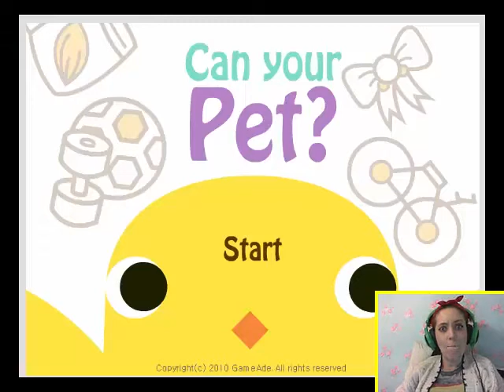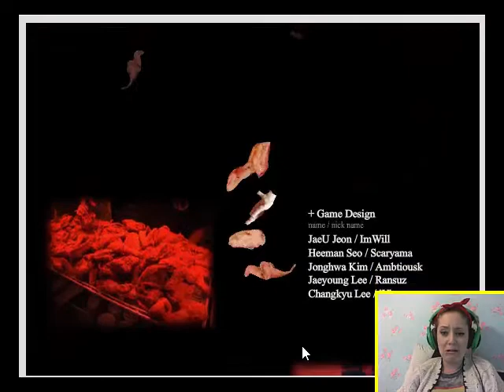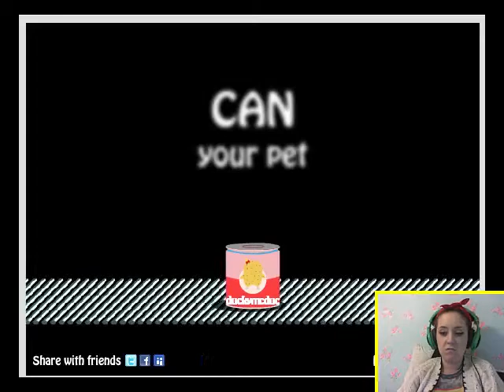CHICKEN NUGGETS? | Can Your Pet?